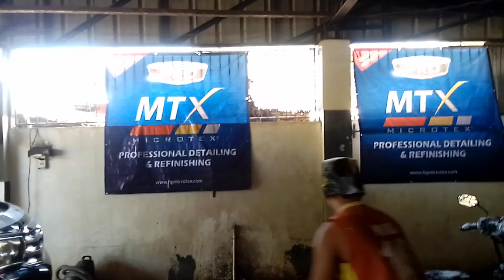CARIGARA LEYTE ,CRIS AUTO CAR .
@JUGABAN CARIGARA LEYTE,ISANG SULYAP SA PROBINSYA